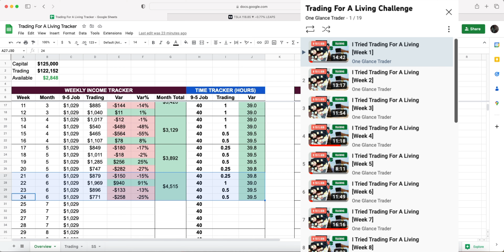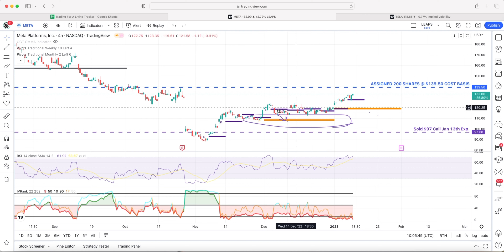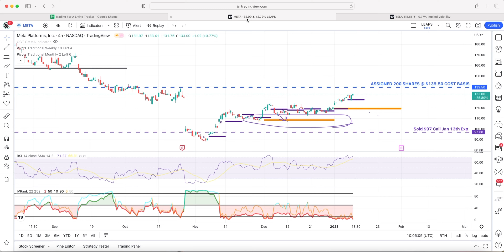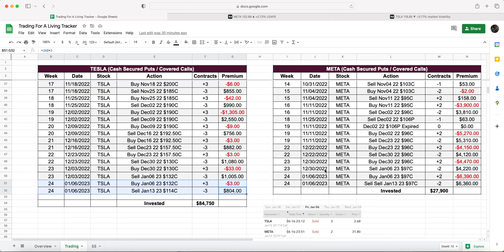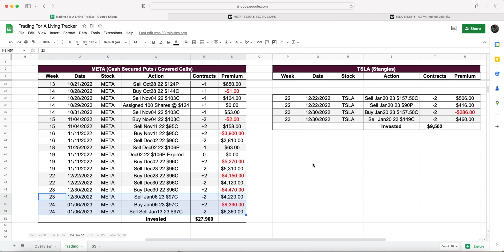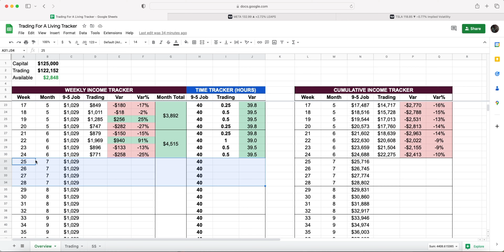I Tried Trading For A Living For Financial Independence [Week 24]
This is trading for a living challenge For Financial Independence to see if I can trade for a living consistently for 52 weeks.

► Get 5 free stocks valued up to $2,500 for a limited time from MooMoo Professional stock brokerage!

► Find my content helpful? Support my efforts by buying me a coffee!

For an aspiring trader/investor who wants to make a living from my investments, I wanted to document this series of me trading for a living to see if I can actually make a full-time passive income.

Rules of the trading for a living challenge:

Goal: $53,490 per year / $1,028 per week - this is the average US income. Source: US Bureau of Labor Statistics (BLS).

Trading for a living can be inconsistent, so I have set a secondary goal of achieving a minimum of $2,500 per month in passive income as bills are consistent and need to be paid every month.

Account - This challenge will be on a demo account using live options data
Maximum Capital: $125k
Account Type: Cash

The trading strategy for the trading for a living challenge will be the wheel strategy. The wheel strategy is an options trading strategy geared towards selling put options and if you are assigned shares, you sell covered calls.

When you sell an option you receive a premium (credit) from the buyer of the option. It is this premium generated that will be the income that will be used to pay for my living.

Selling option premium rules:

Premiums Booked Week/Month Received
Premiums Withdrawn As Income (Cannot Be Reinvested)